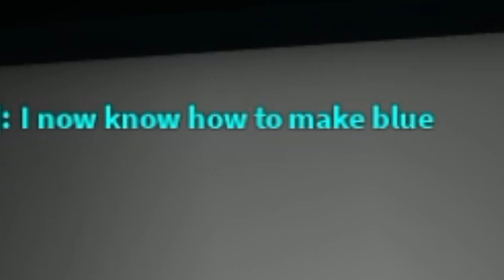Spying on ROBLOX ODERS As a AXOLOTL In BROOKHAVEN!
rich girls only house brookhaven
ibella brookhaven
i went undercover
i went undercover in a rich girls only house
brookhaven i found a rich girls only house
brookhaven secrets